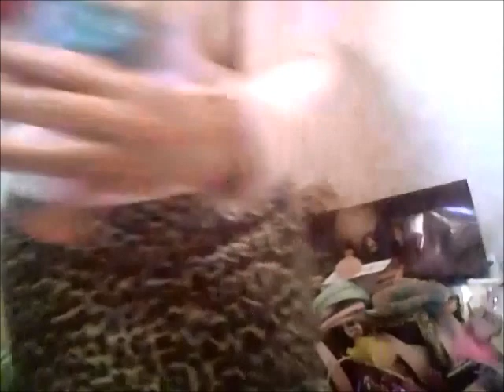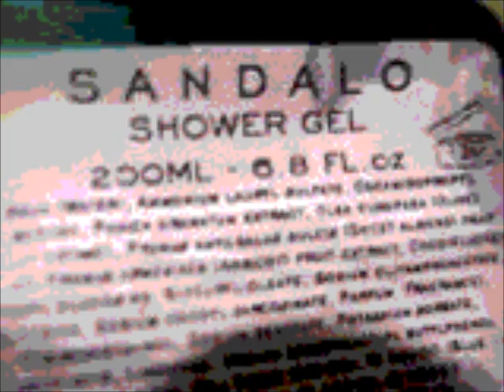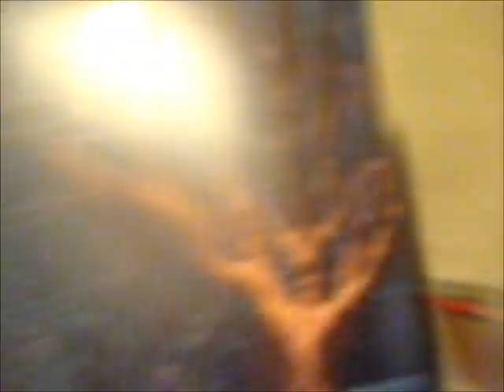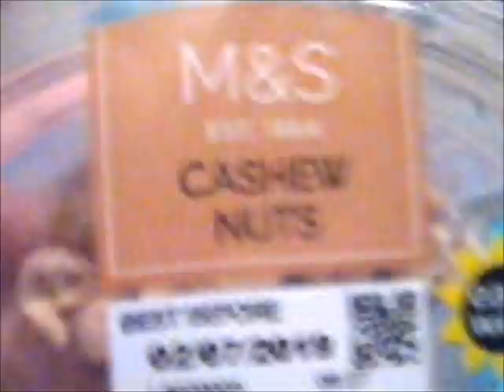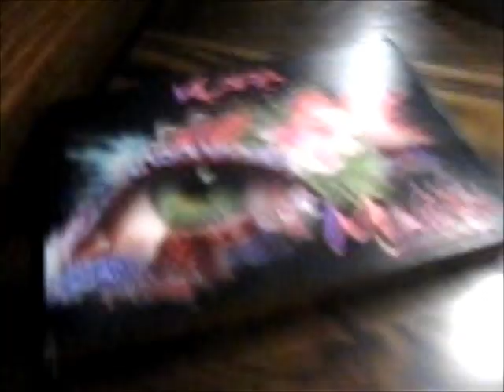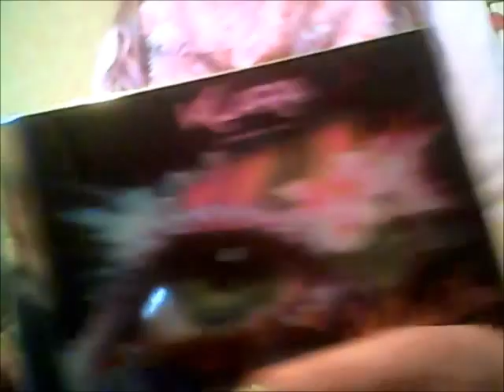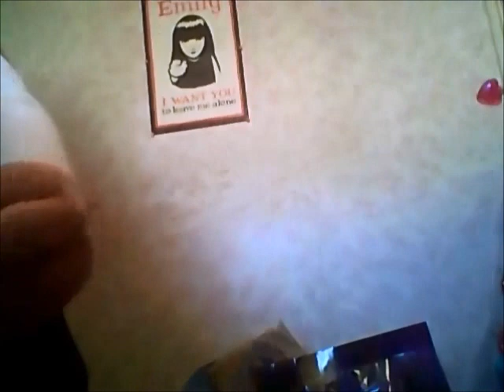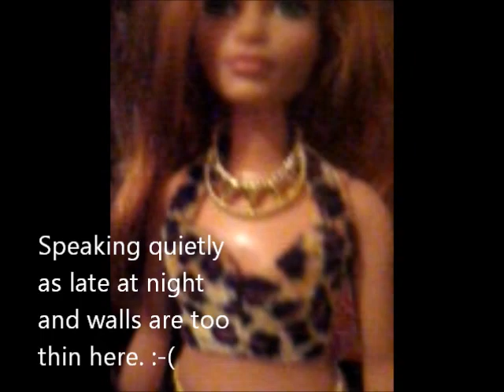Vlog/haul~ Pink hair doll (Barbie Fashionista #109). Klara 24 Eyeshadow Palette TK Maxx customers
Fun dressing dollies~ I made Nadya a skirt from a marble-effect balloon, but, the annoying moulded-on underwear Mattel put on their dolls spoils the look of bodycon outfits. Annoying TK Maxx customers opening products and using as testers (and so contaminating them) even tho there are notices all over saying please do not do it!
Bath Time. Hokori dust particle and shrimp tail cutlet plushies from Sumikkogurashi. My Little Friend.
Midnight walk in snow. Out & about usual shenanigans.